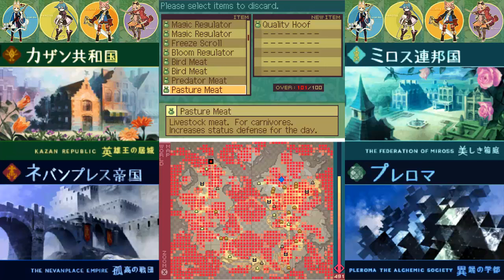Let's Play: 7th Dragon - Part 26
In this episode I begin my journey to take out Invisible, the Imperial Dragon that rules the skies.  Though, it looks like I'll need to toughen up a bit in the North if I want to stand a chance at gathering the parts I'll need from the the ancient ruins of Nozan Vesta.